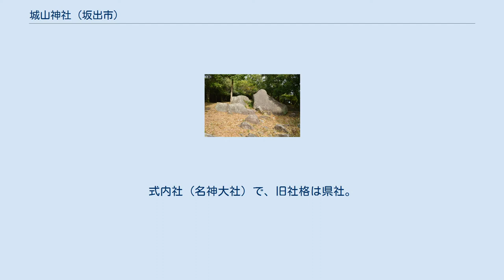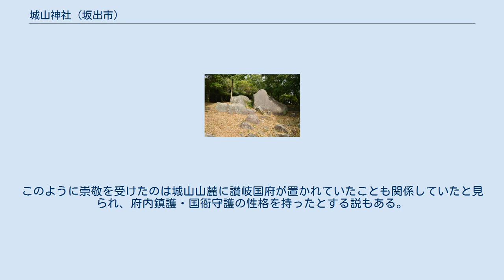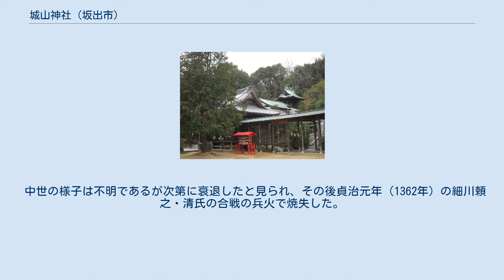城山神社 (坂出市)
鳥居 城山神社（きやまじんじゃ）は、香川県坂出市府中町にある神社。
 明神原遺跡 社伝では、祭神の神櫛別命は、景行天皇の御代に南海で悪魚を退治した功で讃岐国造に任じられたという。
のち館を城山に造営して住んでいたが、仲哀天皇8年に120歳で没した。
その後、祠を建てその神霊を祀ったのが当社の始まりと伝える。
 神櫛別命に関しては、『日本書紀』にも「神櫛王（神櫛別命に同じ）は讃岐国造の祖である」と記載されている。
なお『先代旧事本紀』「国造本紀」では「神櫛別命三世孫の須売保礼命が応神天皇期に讃岐国造の任を賜った」と記しており、讃岐国造一族の祖とする点では同じである。
 また、社伝では元々は城山一峰に残る明神原遺跡（後述）の地に鎮座していたとしている。
明神原には現在も巨石数個があることから、古代より同地で祭祀が行われたと推測される。
 国史では、『日本三代実録』貞観元年（859年）条・貞観7年（865年）条に「城山神」に対する神階昇叙の記事が見える。
 延長5年（927年）成立の『延喜式』神名帳では讃岐国阿野郡に「城山神社 名神大」と記載され、名神大社に列している。
讃岐国の名神大社は、当社のほか田村神社・粟井神社の計3社のみになる。
このように崇敬を受けたのは城山山麓に讃岐国府が置かれていたことも関係していたと見られ、府内鎮護・国衙守護の性格を持ったとする説もある。
 『菅家文草』によれば、仁和4年（888年）に讃岐国司の菅原道真は城山神社で降雨祈願を行なっている。
祈願は成功し豊作をもたらしたという。
 中世の様子は不明であるが次第に衰退したと見られ、その後貞治元年（1362年）の細川頼之・清氏の合戦の兵火で焼失した。
そのため神体のみが印鑰の地（ 北緯34度17分43.51秒 東経133度55分03.35秒 / 北緯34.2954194度 東経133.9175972度 / 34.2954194; 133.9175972 (印鑰（一時遷座地）)）に移されて小祠が建てられ、のち現在地に移された。
 明治維新後、近代社格制度において県社に列した。
 境内末社 雨請天満宮 境外末社 所在地 交通アクセス 周辺